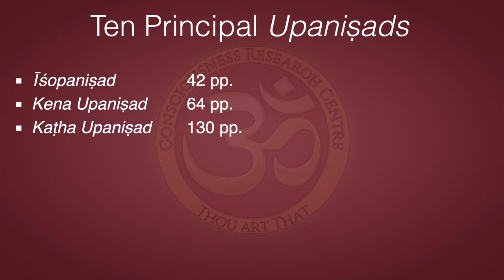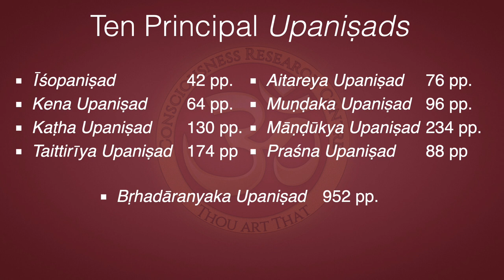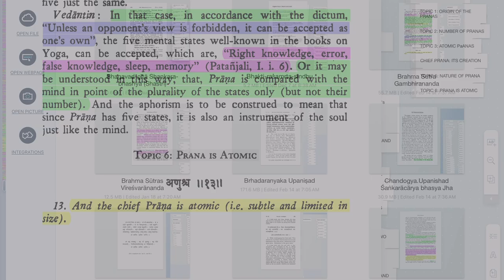Insights—How to Study Vedānta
Namaste 🙏 So if you've been involved with spiritual life for any amount of time, and certainly if you've watched a bunch of our videos on this channel, then you probably already have the idea, “I should study Vedānta.” Because Vedānta is the end of knowledge, the final conclusion of the Vedas. It is that knowledge, once known, there is nothing further to be known. The ultimate knowledge, the final knowledge. So in this video we're going to talk briefly about what Vedānta is, and then we're going to introduce you to the materials that you need to study, how to download them, and then how to study them.